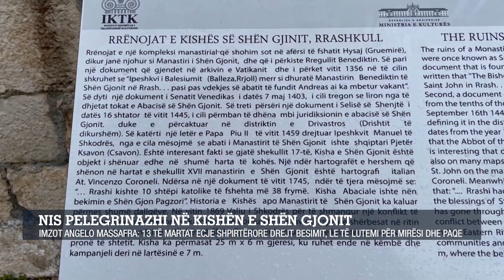Pelegrinazh në kishën Shën Gjonit/Imzot Angelo Massafra:13 të martat ecje shpirtërore drejt besimit